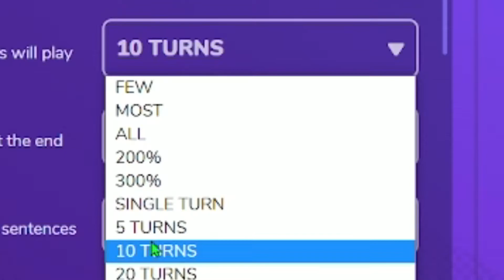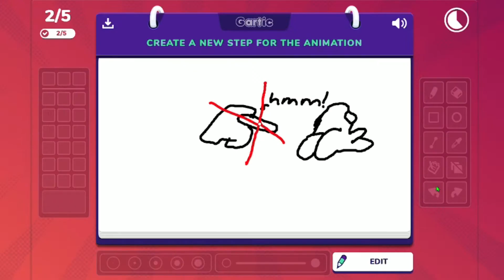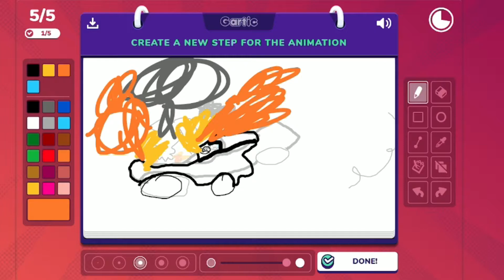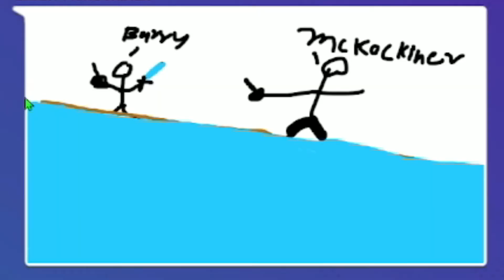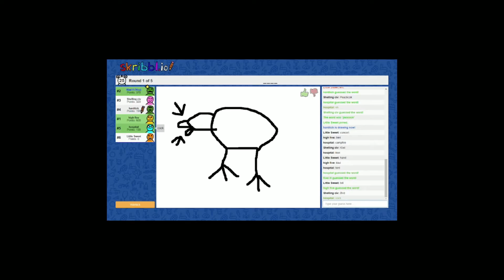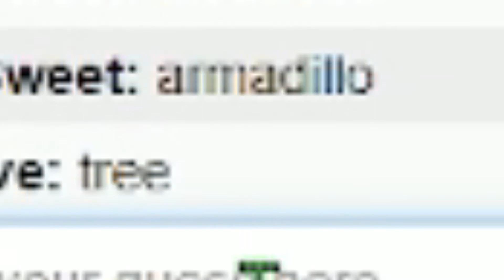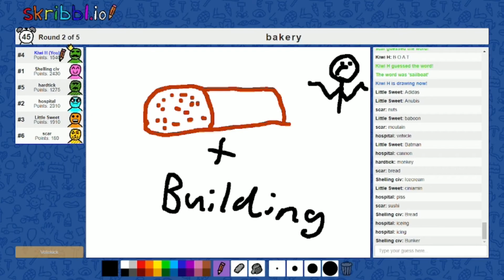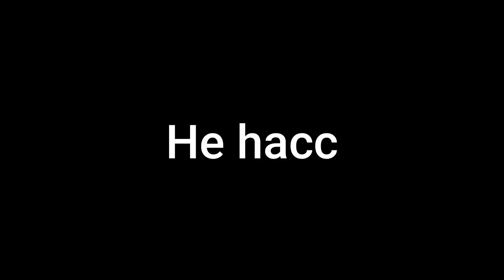Celebrating 700 subs! with Gartic And Scribbl io w/ The Homeboys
Wow, who knew a Lil kiwi like me could reach 700 subs. Like that is crazy, and im happy to say, its all thanks to you. The viewer. So thanks, thank you viewer.

But anyway I was thinking for what I should do for 300 subs and well... then it became 400, and then 500 and 600 etc. So I decided to just premake a video for 700, Im at 740 subs as im writing this and its still so crazy to think that, that many people are gonna watch my content from now on. But for this  new video i didnt want it to be a normal video, I wanted it to be L  O  N  G. So thats why this video is 25 minutes long.

But yea i got all my friends into Gartic and Scribbl.io and this is what unraveled...

Support my Homeboys here. Unfortunately some didnt make it, so you can
also Sub to them there aswell. And as always. Thanks.

~𝕋𝕙𝕖 ℍ𝕠𝕞𝕖𝕓𝕠𝕪𝕤~

𝕹𝖊𝖆𝖋𝖗𝖎𝖝: l i n k n o t f o u n d

Haha yes.